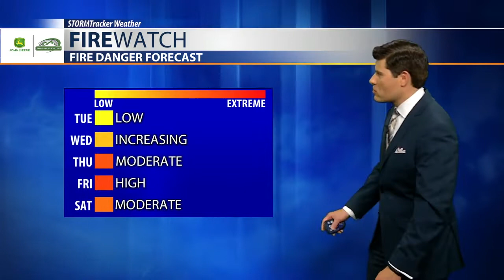Montana Ag Network Weather: July 8th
A few spotty showers will take us through the first portion of this week.